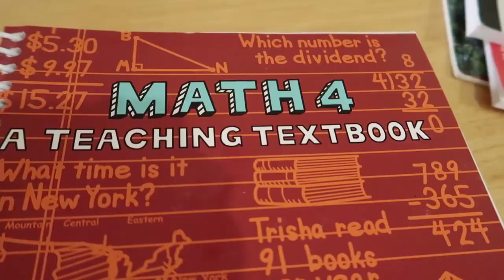Ice Cream Treat🍦